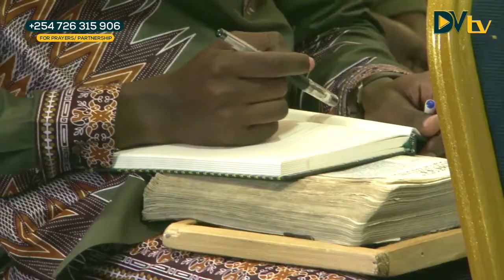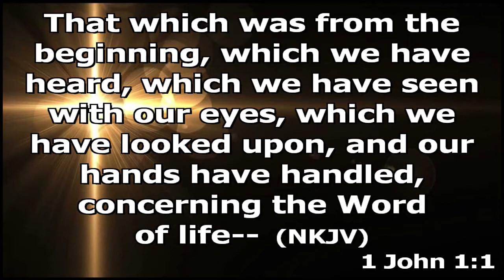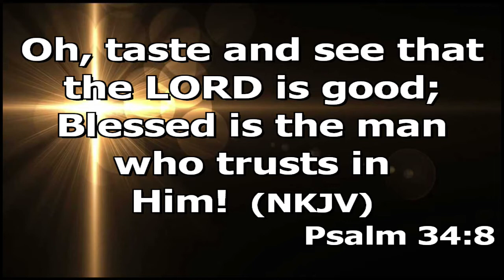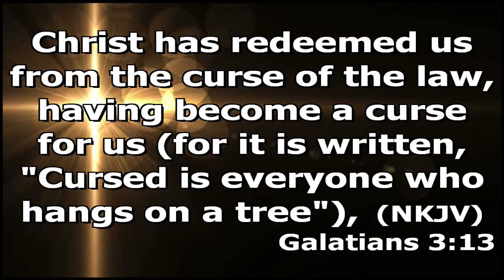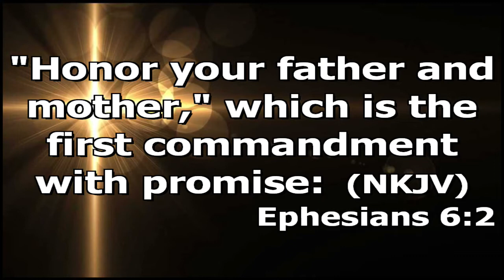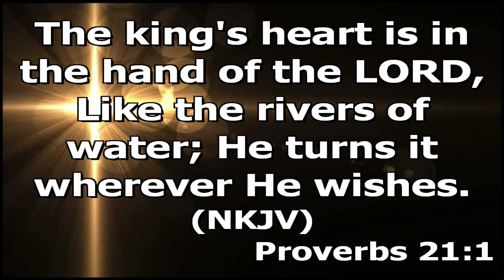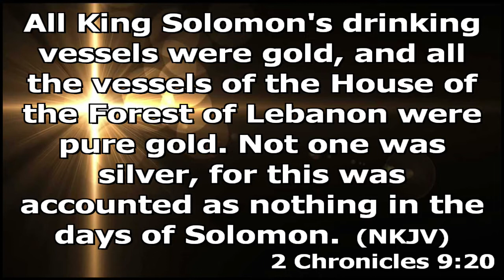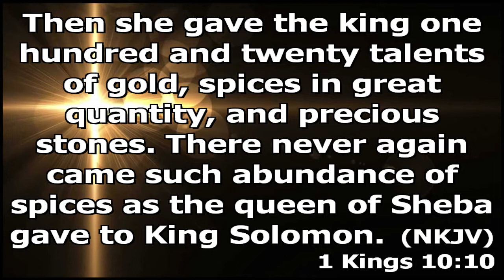ACCESS BY THE BLESSING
-Starting & also  finishing.
-FIRST SERVICE